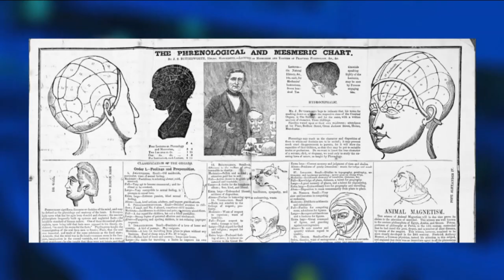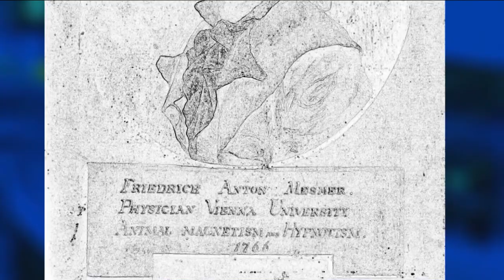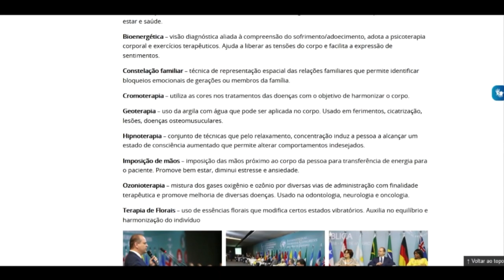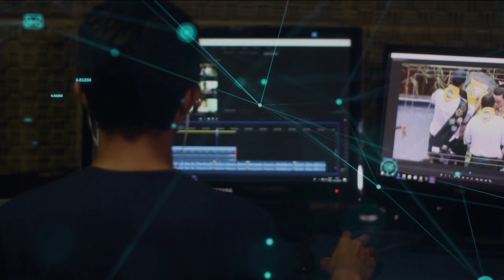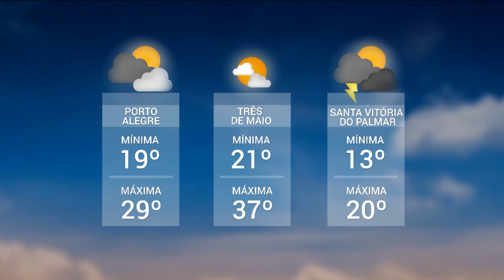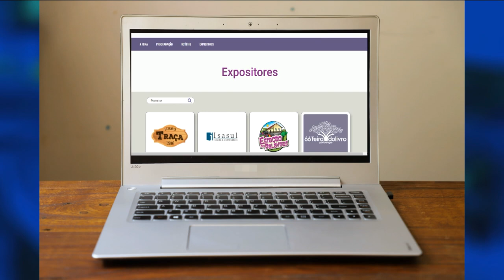Redação TVE - 18h30 - 30/09/2020